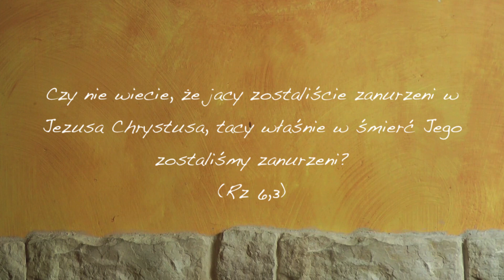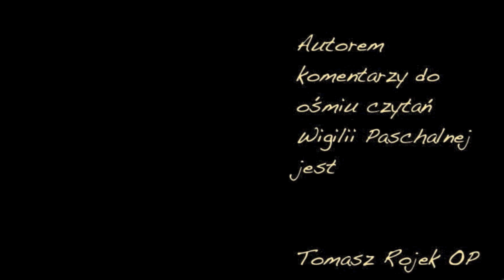Komentarze do czytań Wigilii Paschalnej: 8 czytanie - Epistoła (Rz 6, 3-11)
Bóg właśnie nas i tylko każdego z nas osobiście pragnie mieć jak najbliżej siebie - na zawsze.

Serwisy Liturgia.pl i Deon.pl zapraszają do obejrzenia cyklu komentarzy do liturgii słowa Wigilii Paschalnej - najważniejszej liturgii w roku. Może się ona składać z aż dziewięciu czytań, w tym siedmiu ze Starego Testamentu, Epistoły i Ewangelii. Wszystkie teksty komentuje o. Tomasz Rojek, dominikanin.